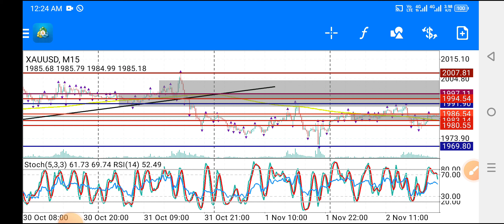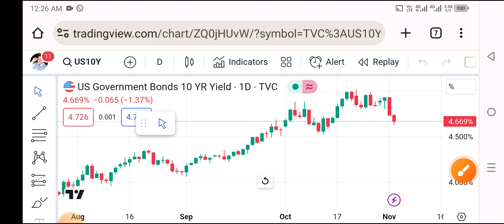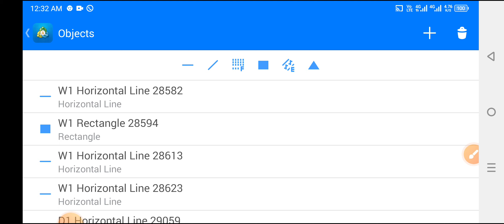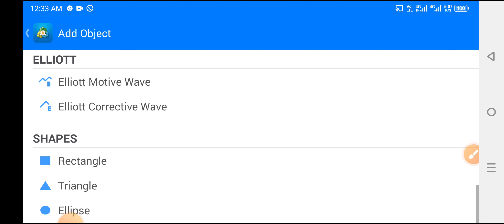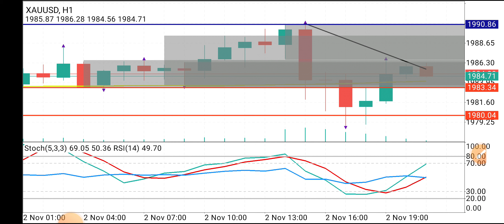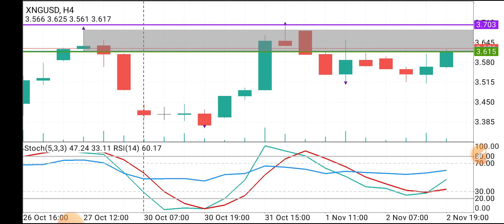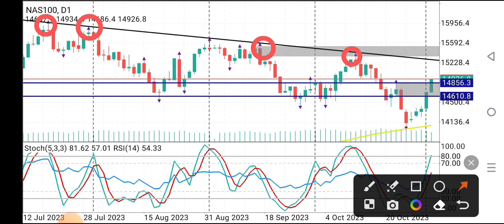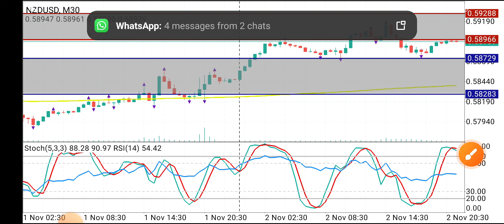Today Hindi 3Nov | Gold Forex Forecast Urdu USOil Price Prediction Strategy News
Covered Topics:
XAUUSD Analysis Today Hindi 03Nov | Gold Forex Forecast Urdu crudeoil Prediction News
xauusd forecast
xauusd live
xauusd prediction
xauusd scalping strategy
xauusd technical analysis today hindi
gbpusd
crude oil news live
crude oil today prediction
forex technical analysis today urdu
Regards
Recommended Brokers
OCTA FX
For Change IB Octafx 10708568
EXNESS
For Change IB EXNESS 16237893
UNIGLOB MARKETS